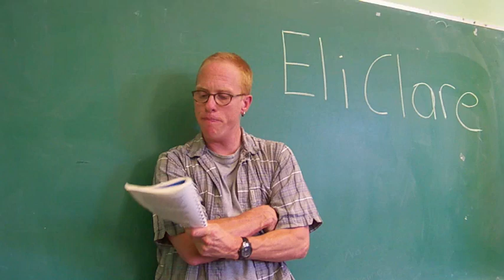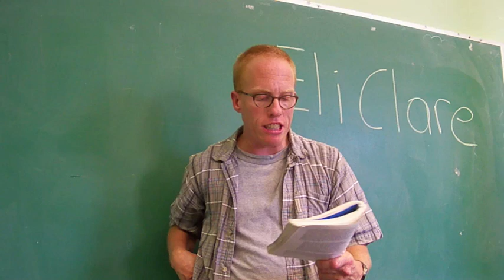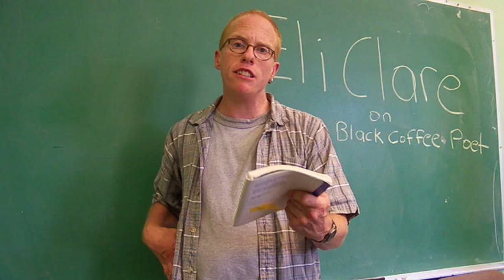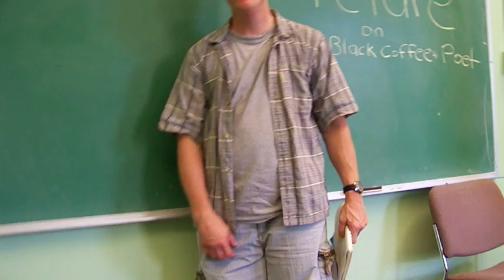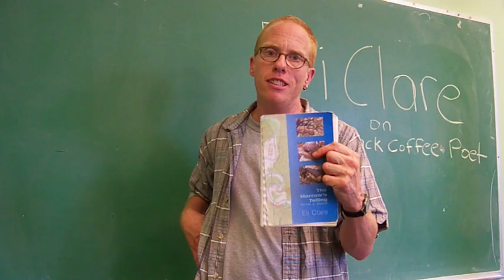What Do Your Tremors Feel Like?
Eli Clare is a poet, activist, and lecturer.  He is the author of the poetry collection "The Marrow's Telling".

Read an interview with Eli Clare:

In this video:

Feminism
Transgender Literature
Transgender activism
Disability activism
Cerebral Palsy
Eli Clare
Ableism
Poetry